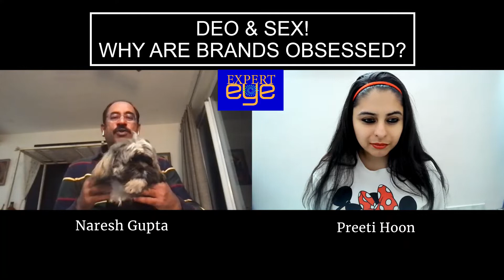Deo & Sex! | Why Brands Are Obsessed? | Deodrant Ads | Expert Eye | Naresh Gupta | Preeti Hoon